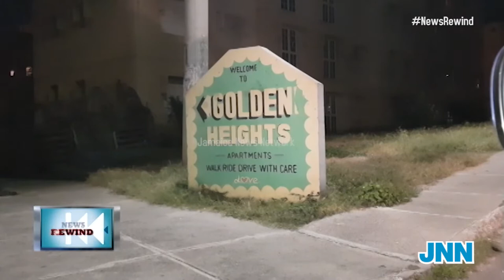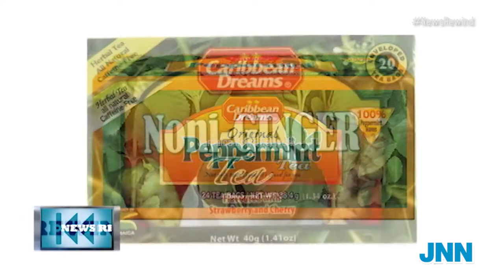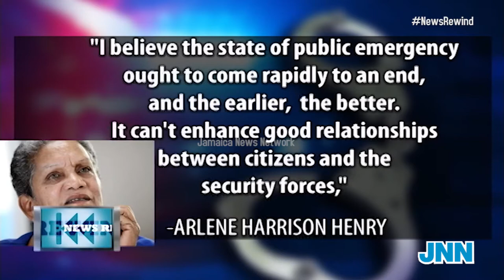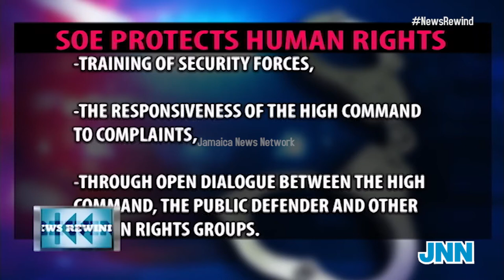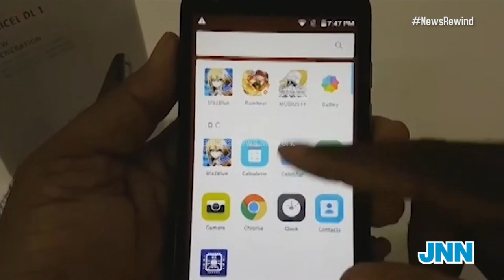JNN News Rewind April 21, 2018 -Jamaica News Network